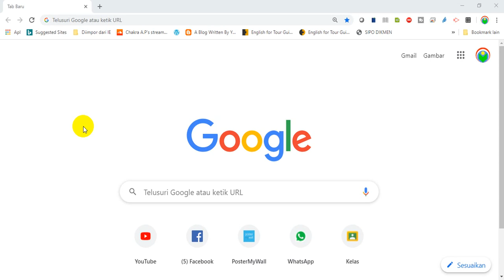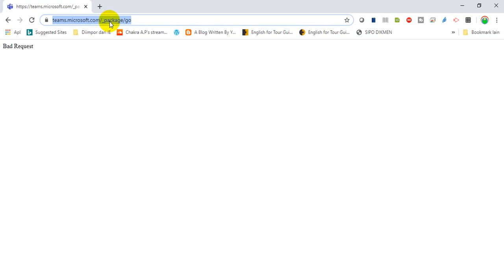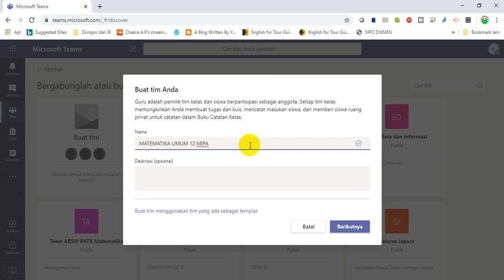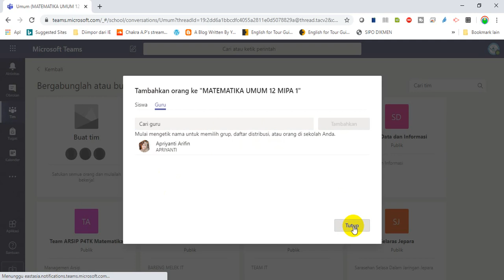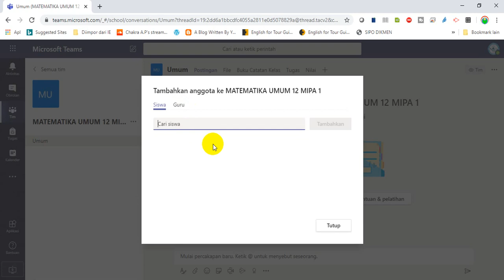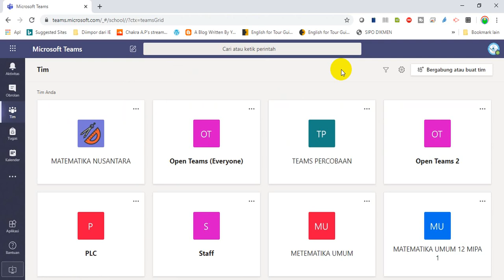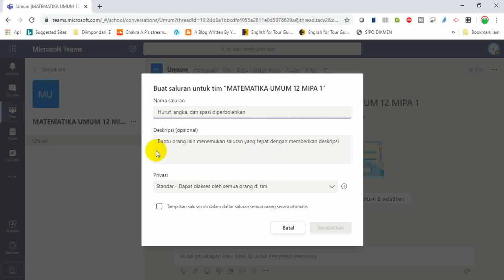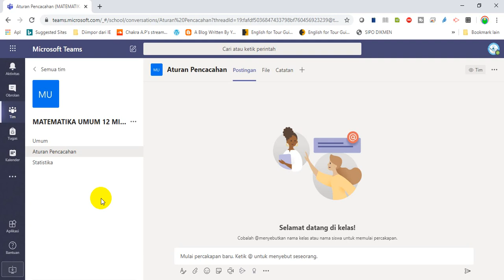Tutorial Microsoft Teams (Tim): Membuat Kelas dan Saluran (Channel)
Video tutorial tentang membuat kelas dan saluran (channel) di Microsoft Teams (Tim). Di samping itu juga dijelaskan cara menemukan tautan (link) kelas yang telah kita buat, sehingga siswa dapat bergabung menggunakan tautan (link) teams. Tutorial microsoft teams (tim) ini merupakan bagian dari tutorial office 365

Dijelaskan juga cara membuat kode kelas teams dan cara siswa bergabung menggunakan kode.

Terakhir dijelaskan cara membuat saluran atau channel